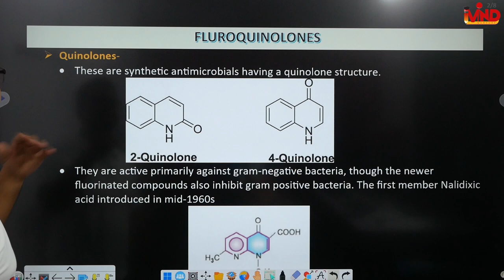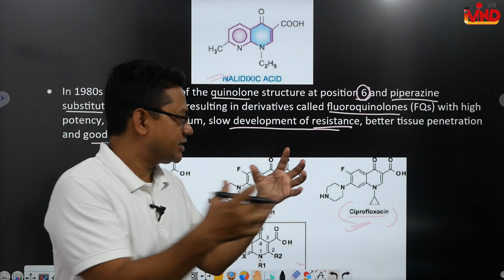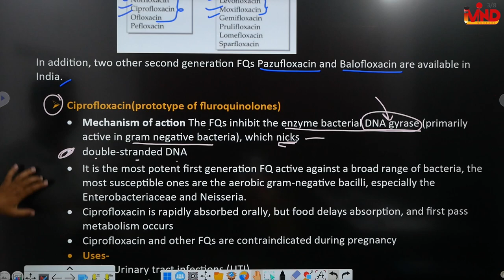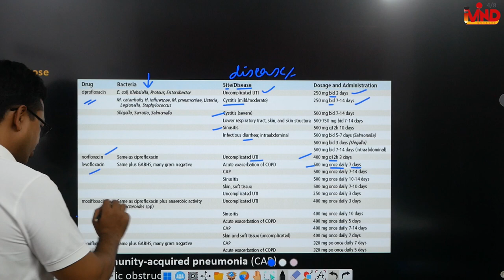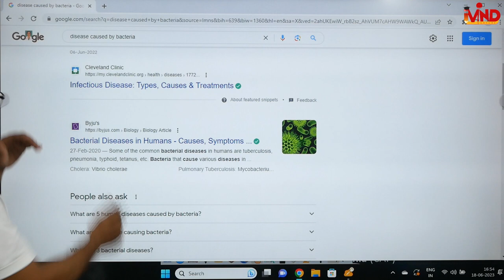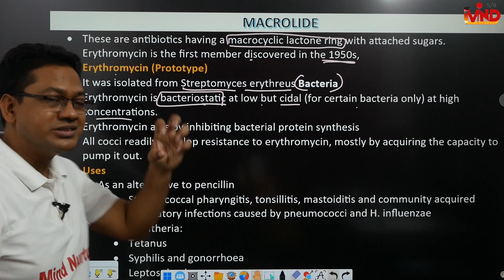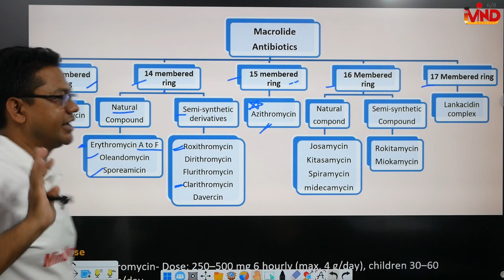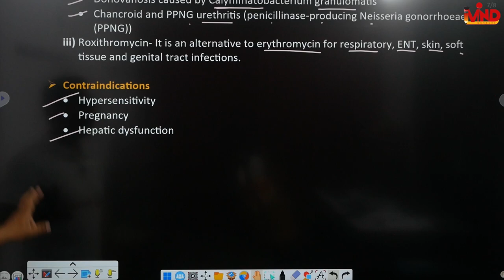Fluoroquinolones | Macrolides | Ch-12 | L-4 | Pharmacology | D.Pharm Second year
Link for app...
Link for notes...